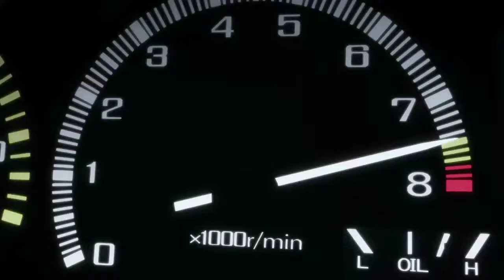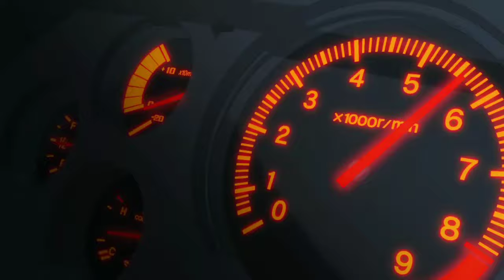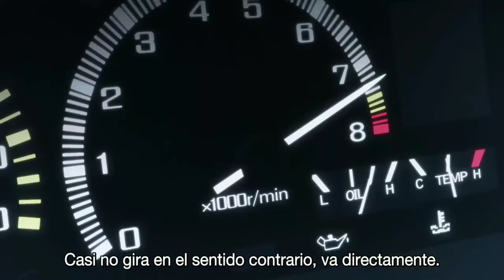Initial D Legend 1 | Takumi vs Keisuke (Sub español) [Eurobeat Edition]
Initial D Legend 1 Studio Sanzigen & Liden Films AVEX GROUP HOLDINGS.INC

MEGA NRG MAN - Get me Power

Derechos por AVEX.INC